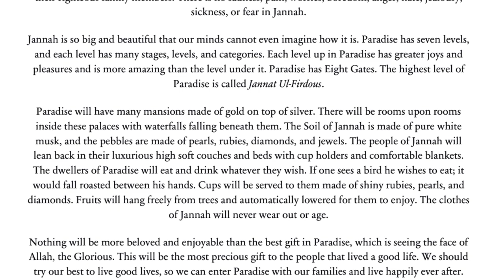Teaching KIDS About Jannah (Paradise)